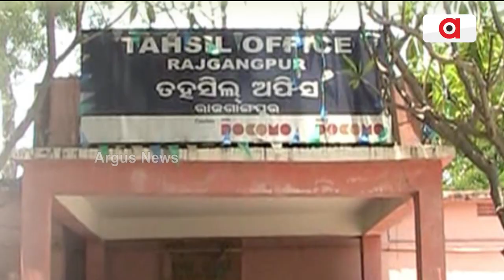Govt Land Being Sold Illegally By Land Mafias, Odisha Govt Remains Silent